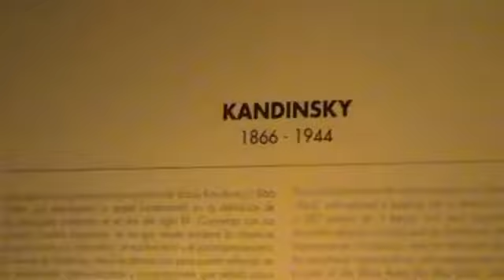DISEÑO ABSTRACTO AL ESTILO KANDINSKY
Este video fue descargado de internet por su contenido, esencial para desarrollar actividades del arte abstracto. No es de mi autoría lo tomo como ejemplo y es muy útil